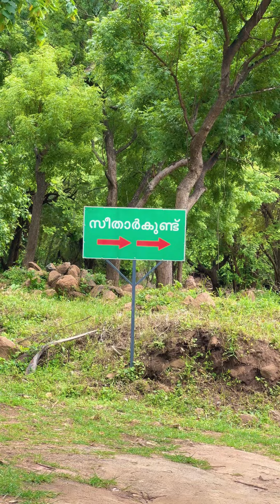കൊല്ലങ്കോട് part 2